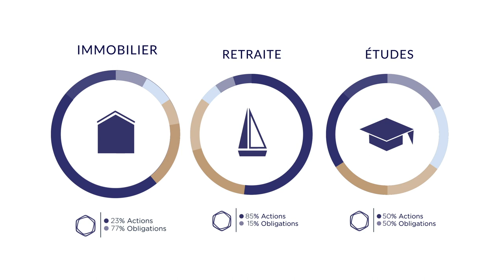Investissez mieux avec Nalo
Nalo est un service d’investissement qui vous aide à investir votre épargne pour mieux réaliser vos projets. Nous vous conseillons et mettons en œuvre un placement sur-mesure.
Avec Nalo, investissez. Mieux.